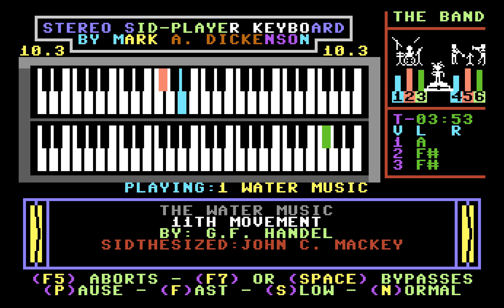The Water Music, 11th Movement by John C. Mackey (Sidplayer)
"The Water Music, 11th Movement" by George Frideric Handel, as arranged for Sidplayer by John C. Mackey. Played on the Stereo Player 10.3 for the Commodore 64.